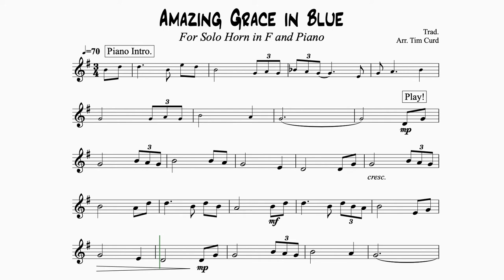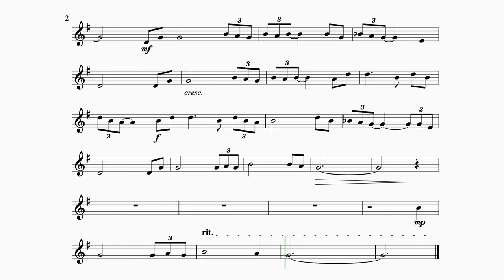Amazing Grace in Blue for Horn in F. Play-Along/Backing Track. Free Music!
Amazing Grace is one of the most popular songs of all time with a thoughtful melody and sentiment. This play-along version of the famous spiritual becomes more bluesy at it progresses.

Difficulty: Medium Easy

These saxophone play-alongs have have been written in a music minus one style with the accompaniment played by the backing track. The performer plays the solo part by following the sheet music.

It is important to keep your saxophone well maintained to keep it playing at it's best.  I recommend  the following kit.